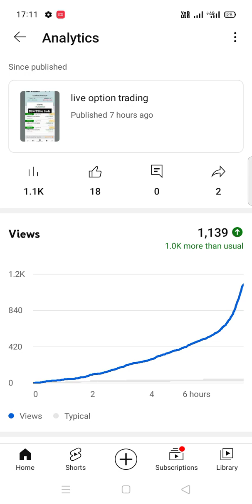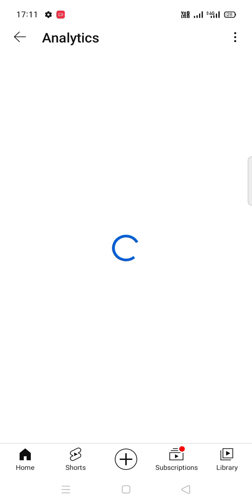video viral kaise kare